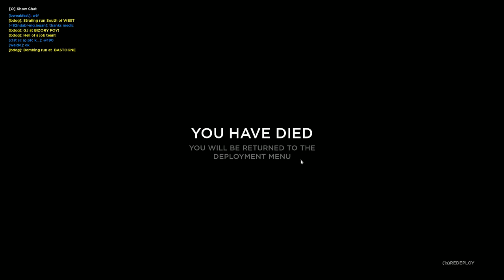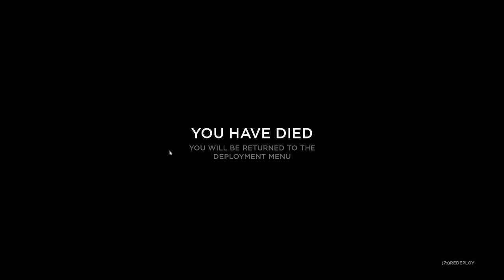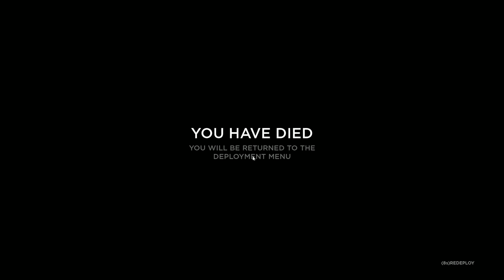Bo Let Loose: Ep.2 — Panther Tank Commander on Foy // Hell Let Loose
Taking the reins of a Panther tank here on the new winter map Foy! Plenty of tank battles and infantry slaying!
► 4K for best quality.
Follow Bofeity!